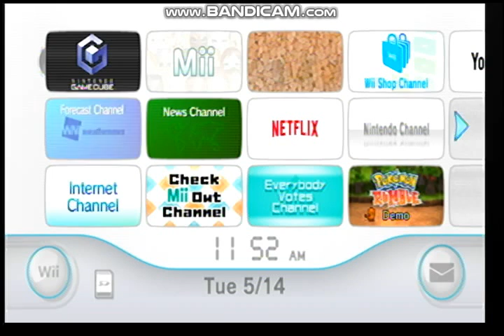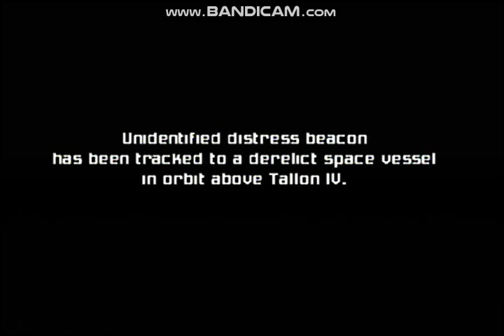Playing Metroid Prime for a bit